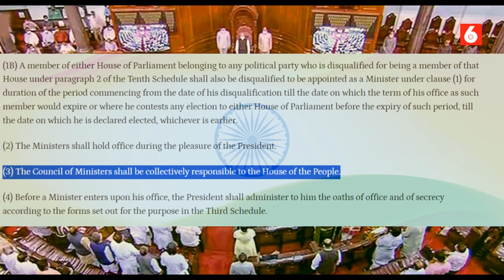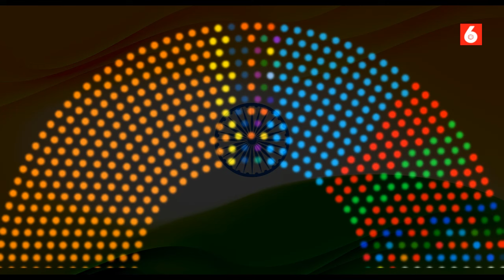யார் ஆட்சி அமைக்க வேண்டும் என்பதை முடிவு செய்யும் மக்களவை | Lok Sabha Explained in Tamil